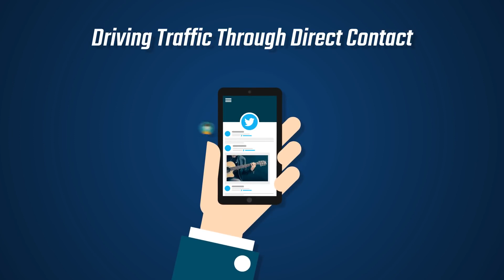Powerful new SAAS drives traffic from Twitter on autopilot - TweetPush review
I am going to tell you about the the most profitable
social media platform that will explode your profits with REAL buying traffic
and REAL conversions. IT'S not Facebook, it’s not Snapchat, it’s not Instagram.
'Non-Buyer Traffic' will run up your costs and make your business unprofitable :(
Switch to the 'Buyer’s Social Network' - Twitter!

Get Targeted, High-Quality Traffic From Twitter With TweetPush.

It's live!

and TweetPush taps into it to bring at least 30% more PURCHASE MINDED people
in your marketing reach.
Tap into a massive number of buyers who follow Twitter
for product recommendations, buy what the influencers say and depend
on Twitter for the latest updates for the niches they follow.

Do it with TweetPush - The best automation and marketing tool for Twitter.

And it's laughably easy to use :

-Add All Your Twitter Accounts.
-Setup Tweetpush’s powerful automation for the accounts.
-Spend just some minutes every week monitoring and calibrating your traffic.

No other Twitter software will drive you insane amount of traffic
 at such ease of use and even at a price that's laughably low!
Here’s a look at its features:

**Complete control over your Twitter feeds. Reply, Retweet
 and engage with all your Twitter account followers from one interface.

**Find qualified leads by monitoring specialized  keywords & hashtags
and getting new tweets as they appear for them.

**Connect your Twitter to RSS feeds, Youtube or get tweets
from Twitter itself for unlimited fresh content forever.

**Auto-reply, retweet or follow based on keywords and hashtags
to create a powerful and targeted presence on Twitter without working for it.

**Schedule your tweets for future dates and even set up repeat tweets based on intervals.

**Tweet images and multimedia content for higher engagement.

**Bulk Reply - Select and send a reply to everyone who has tweeted using your keywords.

Get the most complete Twitter marketing SAAS for a price  that you wouldn’t think is possible.

Find out more by clicking the LINK Above ^^
Thanks For Reading/watching My TweetPush review
i wish you all the Good luck.

TweetPush review, TweetPush review & bonus, TweetPush software review, TweetPush demo, TweetPush software scam, TweetPush Training,
Tweet, Push, TweetPush Reviews, TweetPush Review, TweetPush Honest review, TweetPush sales page, TweetPush oto,
TweetPush oto review, TweetPush Fe, TweetPush by Cyril Gupta, tweetpush by Teknikforce, Tweet Push, Tweet Push Review,